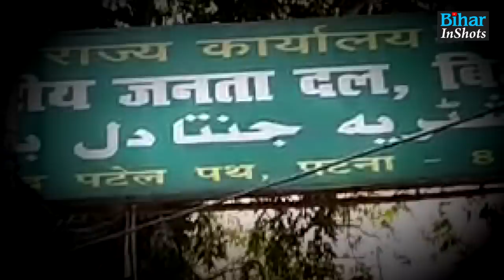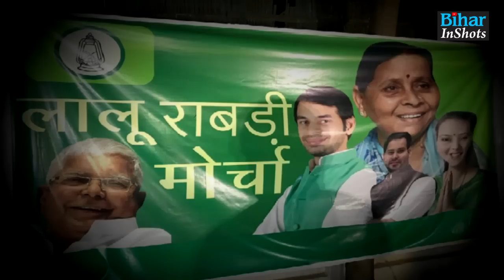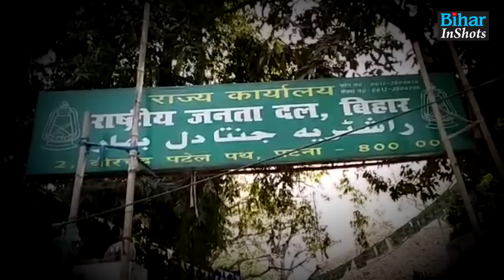Sarkar Film जैसी हो गई RJD, बिना Tej Pratap Yadav को निपटाएं नहीं मानेंगे Tejashwi Yadav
Sarkar Film जैसी हो गई RJD, बिना Tej Pratap Yadav को निपटाएं नहीं मानेंगे Tejashwi Yadav | LiveCities